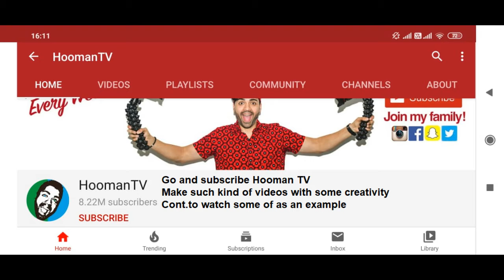MAKE $10,000 PER WEEK ON YOUTUBE WITHOUT MAKING VIDEOS ( MAKE MONEY ONLINE )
Earn $10,000 per month from Youtube
Make creative videos and earn huge money from youtube